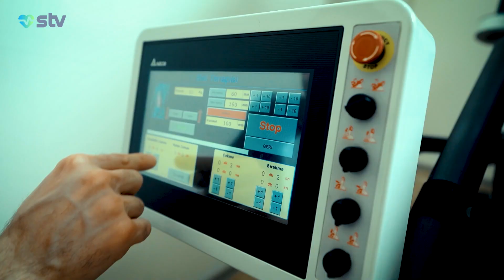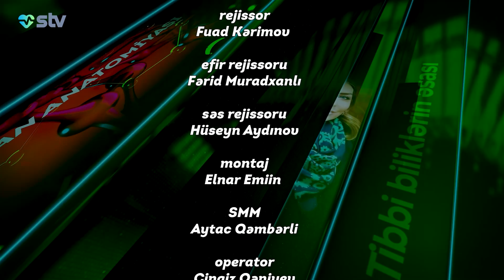Uşaqlarda kəllə daxili təzyiq əlamətləri hansılardır? - Sağlam Olun (09.06.2023)